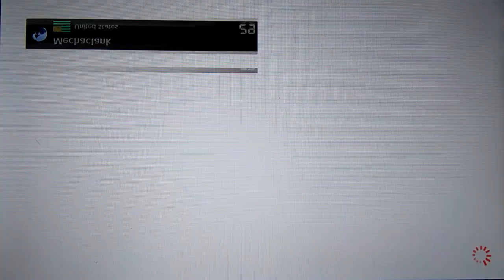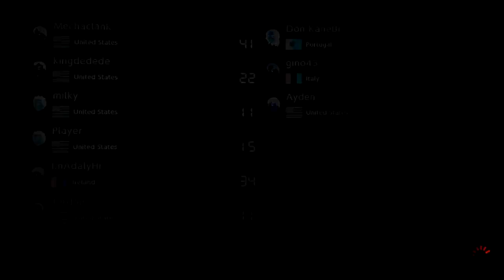Mario Kart 8 Deluxe Inverted Online Races | Dry Bones Eye to Victory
Because my Twitter is popping, here it is if you want lol